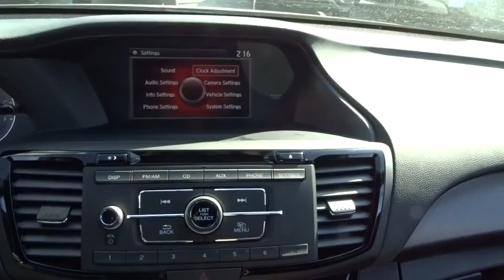2016 Honda Accord Oak Lawn, Orland Park, Chicagoland, Northwest Indiana, Joliet, IL 65196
2016 Honda Accord